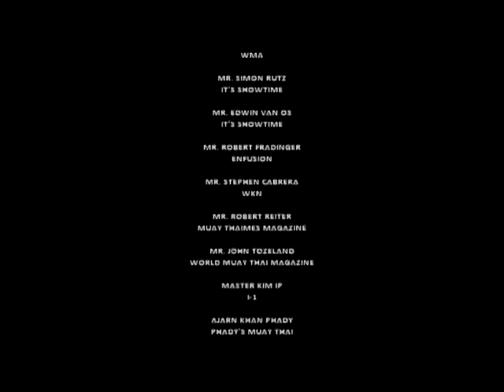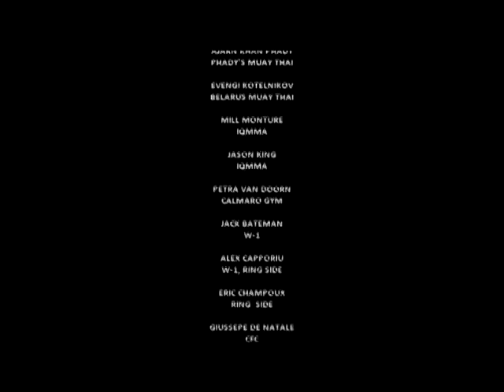Iron Tiger Muay Thai 2009 Highlights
Iron Tiger Muay Thai Presents...

Shane Campbell
Adrian Wooley
William Romero
Josh Hill
David Hale
Denis Puric
Mukai Maromo